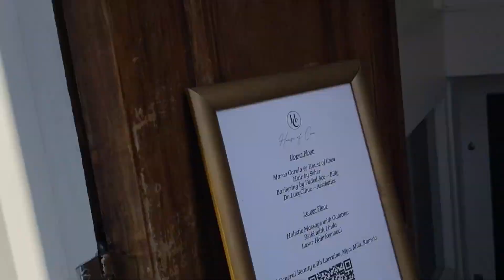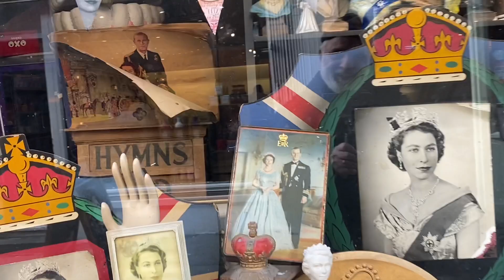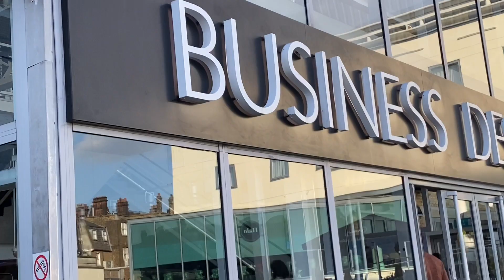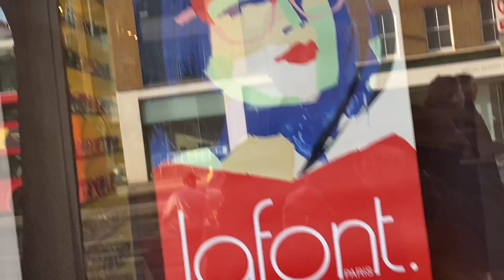Camden passage and chapel market in Angel area of north London. دلندن انجل نوم علاقه کښی کېمډن پیسج